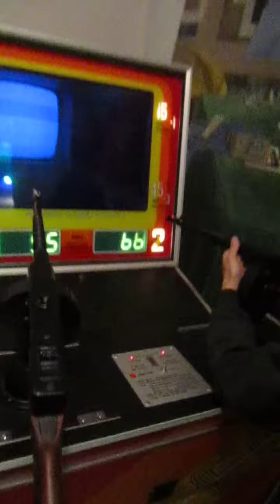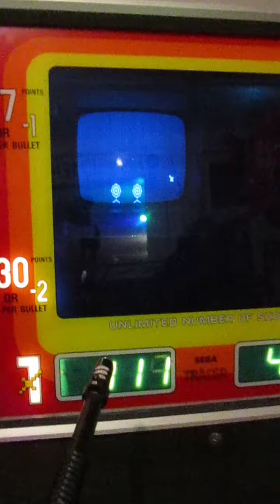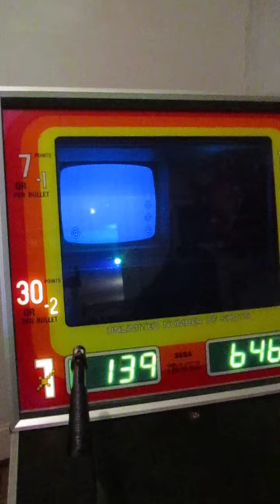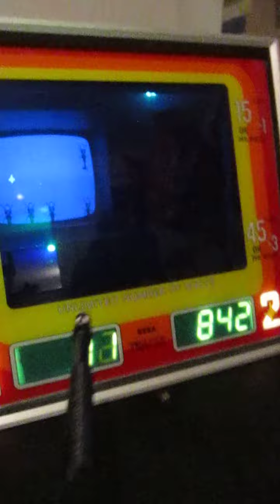Tracer (Sega, 1976) Arcade Video Game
Tracer (1976) is an arcade video game twin-gun shooter manufactured by Sega. The game features four targets for players to shoot: helicopters, submarines, bulls-eyes, and jet planes. Points are subtracted when bullets do not hit a target. If a player achieves a enough score, there is a repeat helicopter bonus round. The machine guns have force feedback and lighted tips. The game was designed and built using discrete logic.